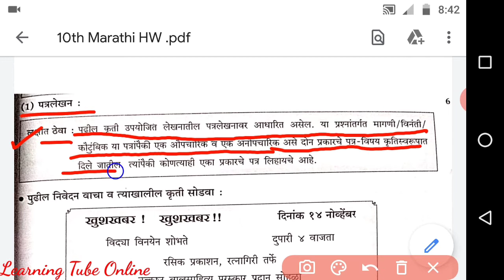पत्र लेखेन कसा लीहाचा. How to write Letter Writting in # MARATHI. FULL TUTORIAL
Hello Guys,
Here you get video's about educational purposes video.
You get video's like Notes Of All Subjects & All Subjects Questions & Answer Marking from Textbook..